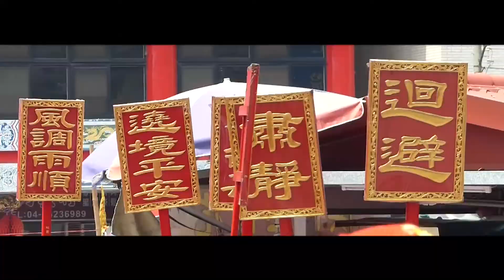2015 桃園龍德宮 南巡謁祖駐駕清水紫雲巖